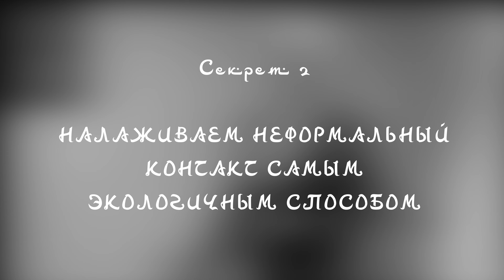Урок 2. Секреты общения с арабами. Что нужно делать, а что НЕТ?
Продолжаем беседовать на тему установления бизнес коммуникаций в арабском мире.
В деловых кругах разных стран прочные связи между партнёрами формируются далеко не благодаря официальным форматам и речам. Самые ценные договорённости созревают именно в неформальной обстановке дружеских встреч. В привычной нам картине мира уже давно стали классикой «деловые» алкогольные возлияния в облаках банных паров и прочие милые традиции, доставшиеся нам ещё от девяностых.
Однако когда вы попадаете в Арабский мир, то первое, с чем вам придётся столкнуться, это другой взгляд на мир в целом и на бизнес в частности.
Приготовьтесь к тому, что у вас не будет возможности «сдружиться» с людьми с помощью алкоголя. И если вы вдруг таким образом привыкли освобождаться от скованности и зажатости, то тут эти напасти нападут на вас вдвойне. И как тогда быть? Как вывести беседу на добрый и непринуждённый лад, не прибегая к водке и селёдке?
Оказывается, есть очень простое и нехитрое средство моментально растопить лёд при первом общении! Средство, проверенное на практике многими моими студентами. Хотите узнать, какое?

Друзья, давно мечтаете начать изучать арабский язык, но не знаете с чего начать? А, может быть, ищите более продвинутые материалы для изучения арабского?

Заполните заявку на бесплатную консультацию и мои помощницы свяжутся с вами, чтобы составить индивидуальный план обучения